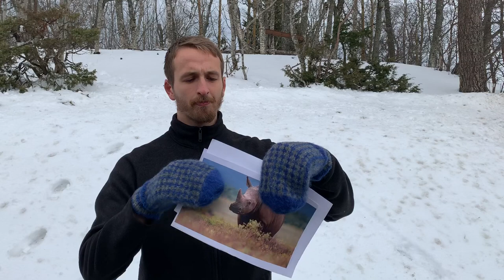Toppens påskequiz dag 1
Svarene ligger litt lengre ned :)

Svar:
1. Blåhval
2. Elefant
3. Sjiraff
4. Elg
5. Isbjørn
6. Torsk
7. Mygg
8. Ja
9. I hi, i huler åpninger o.l.
10. Neshorn